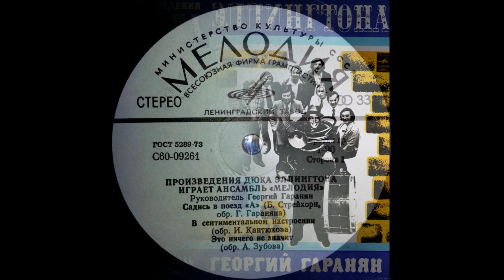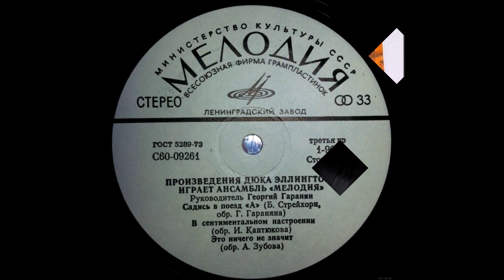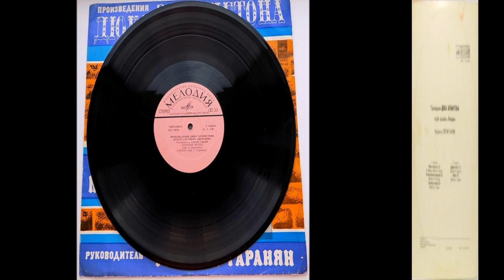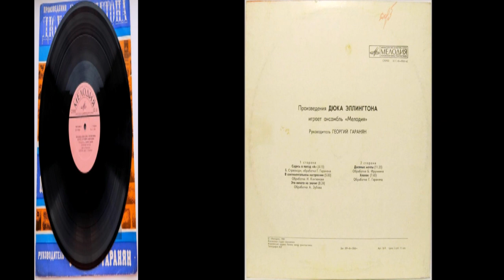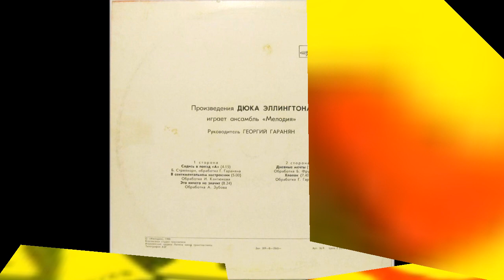Произведения Дюка Эллингтона играет ансамбль Мелодия 1977 (vinyl record)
Трэклист:
01 Садись в поезд 'А'
02 В сентиментальном настроении
03 Это ничего не значит
04 Дневные мечты
05 Хлопок